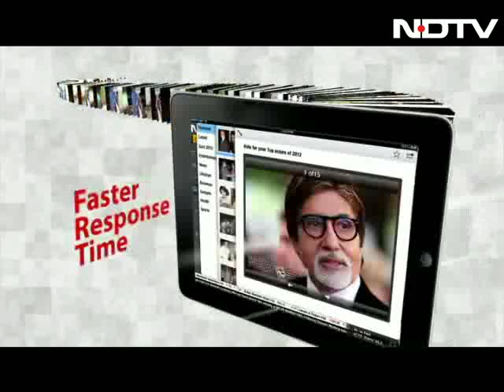Chetan Bhagat on his new book, 'What Young India Wants'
On the debut of his first non-fiction book 'What Young India Wants', author Chetan Bhagat joins Congress MP Shashi Tharoor and BJD MP Jaya Panda to discuss their views on the younger generation's aspirations.